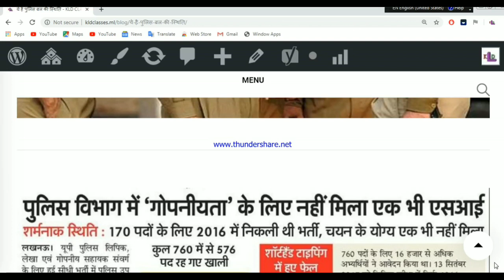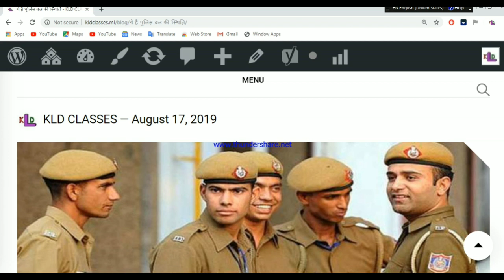UP POLICE - SI BHARTI 2016 | जाने अब क्या होगा इन पदों का ?